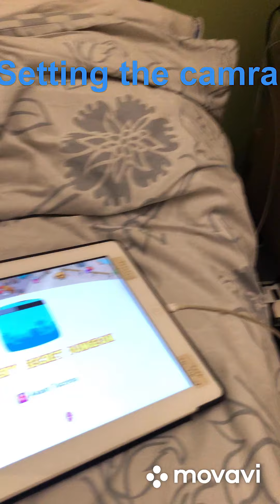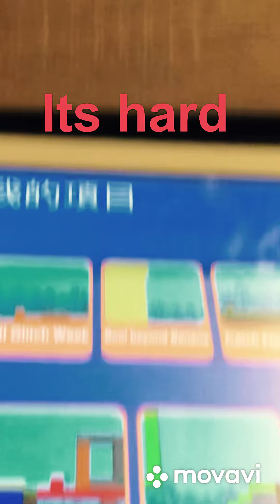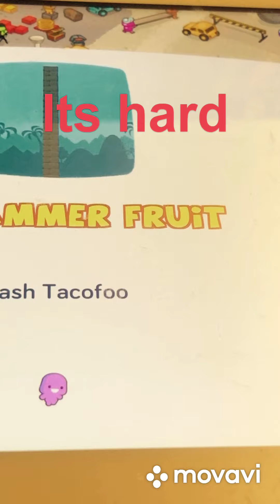Lucas world-how to fly in codeSpark